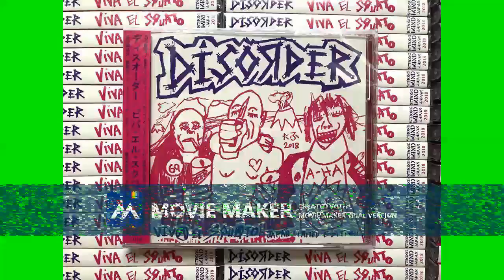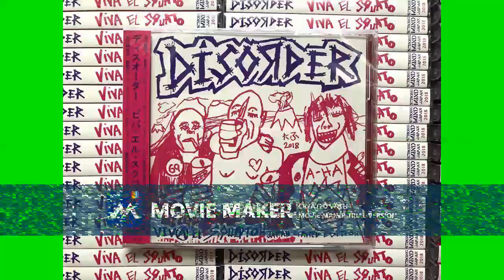Kamikaze by DISORDER. Viva el Squato CD album. 2019 StrongmindJapan records.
Disorder 2016 - Taf - Bass guitar & vocal.  Alex Upchuck - guitar.  Liam Migraine - drums.  Ted at the controls.  Recorded at "El Squato" Bristol.